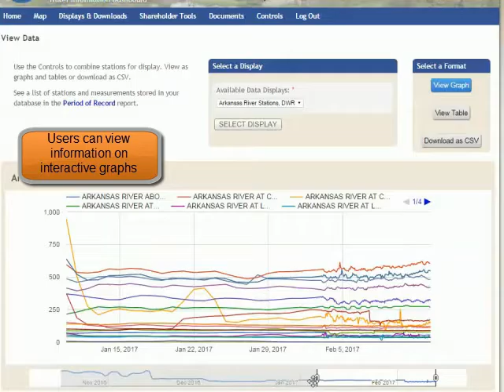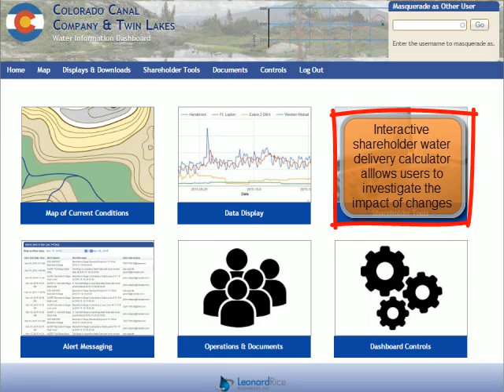Colorado Canal Water Information Dashboard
The Colorado Canal Water Information Dashboard serves as a single location for water information management-- pulling together data sources, maps and accounting operations into a customized and secure website.
The Dashboard enables users to view, investigate and download both DWR and local SCADA station data as well as to set up customized text and email alerts and alarms. Shareholders can view their accounting information as well as calculate the impacts of modifying run days or number of shares, and select various “colors of water”.
Benefits include:
-Near real-time access to information that increases operational efficiency
-Role-based data entry and access that provide streamlined information that is relevant to each user
Interactive shareholder water delivery calculator that allows users to independently investigate the impact of changes
-Flexible controls that provide site administrators with the ability to customize graphs, alerts, notifications and user management